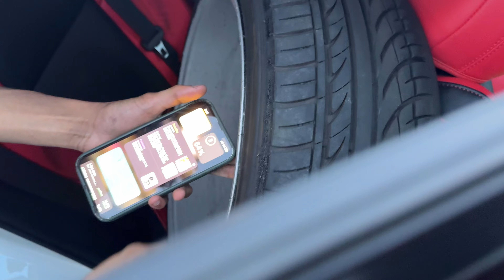I went to Get Low in Atlantic City (vlog)